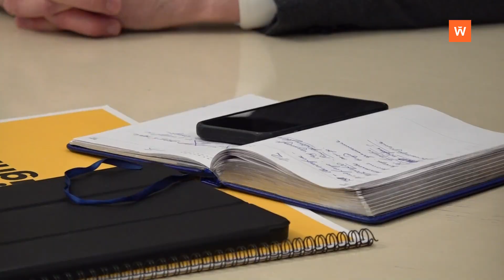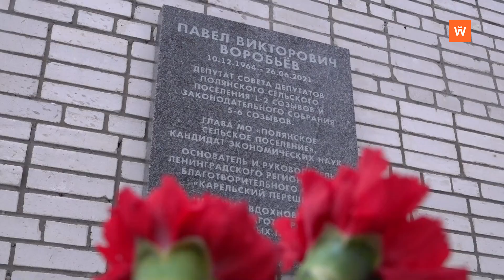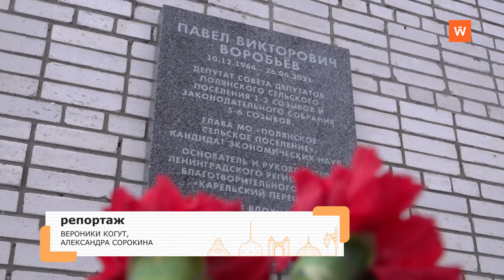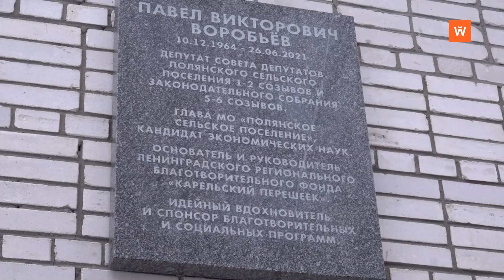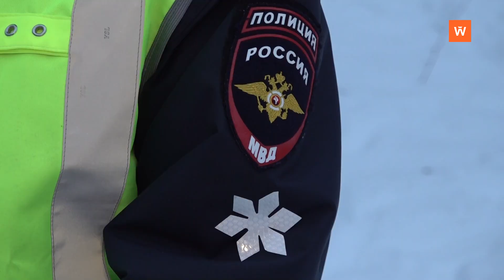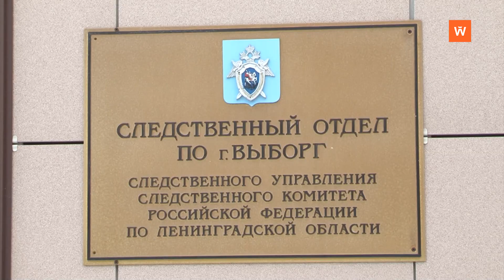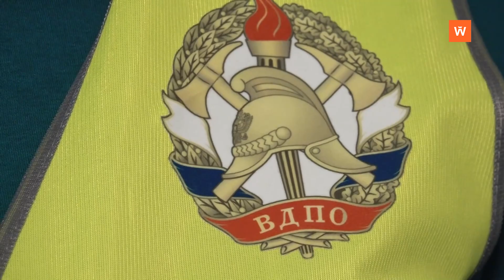Программа «Город. Новости по-выборгски» от 13 декабря 2022 года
• Губернатор Александр Дрозденко рассказал об итогах уходящего года на пресс-конференции - 0:00:52
• Бороться с последствиями снегопадов в Выборге будут по-новому - 0:04:31
• Мемориальную доску в память о депутате Павле Воробьёве открыли в Полянах - 0:10:36
• Сотрудники ГИБДД напоминают о необходимости ношения световозвращающих элементов - 0:14:14
• Закон о тишине. Разъяснения специалиста - 0:15:25
• Народные дружинники из Рощино следят за порядком на улицах - 0:17:13
• Следственный отдел по городу Выборгу рассказывает о делах коррупционной направленности - 0:20:03
• Сотрудники МЧС делятся опытом оказания доврачебной помощи - 0:21:37
• Фестиваль «Балтик ралли» вошёл в тройку лучших на международном фестивале «Диво Евразии» - 0:23:09
• Ленинградская область готовится к насыщенному спортивному году - 0:23:56